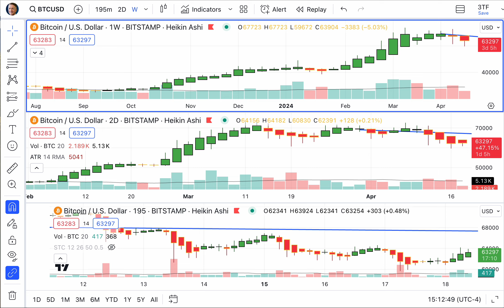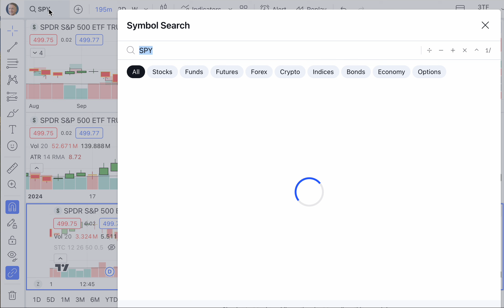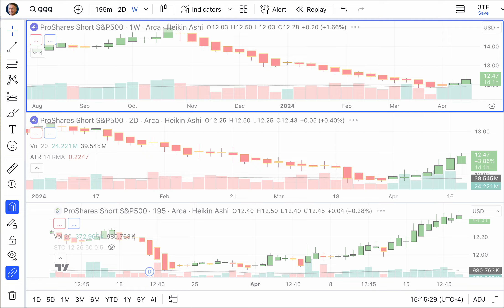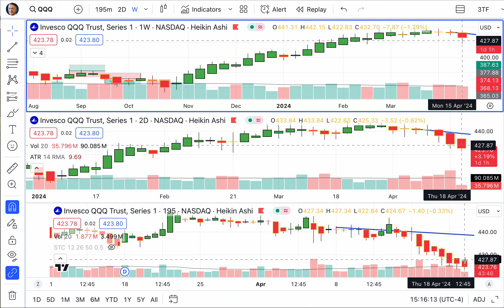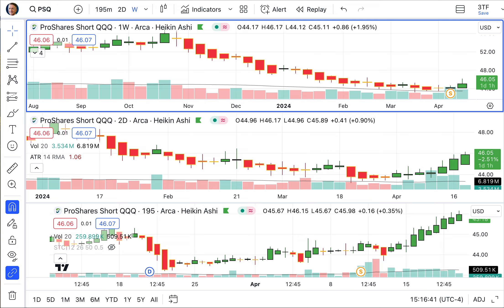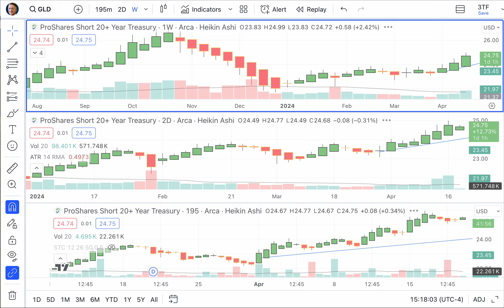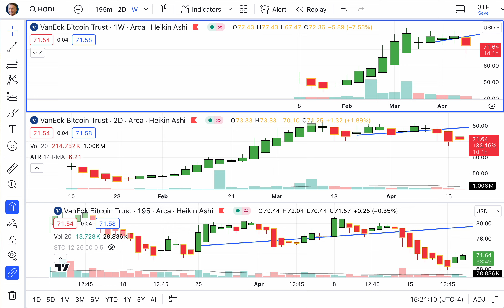Today’s Stocks, Bond, Gold & Bitcoin Trends, Friday, April 19, 2024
Your little choices become habits that affect the bigger decisions you make in life. — Elizabeth George